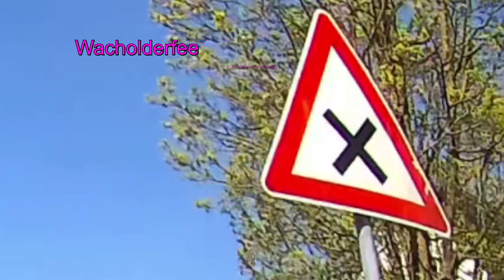Eure Videos #407 - Eure Dashcamvideoeinsendungen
Ich habe viele Dashcams getestet. Mein Empfehlungsvideo "Welche Dashcam kaufen", bei dem ihr bitte unbedingt die Beschreibung beachtet
Einsendepause bis ca Mai 2024. Schickt mir keine Videos.
Mit freundlicher Unterstützung durch @Horsepower Dashcam !
Die Einsenderegeln, welche die Einsender akzeptiert haben, findet ihr in der Warteliste. Neue Einsendemail beachten! Warteliste
Dort steht zB, wie was wo ihr mir Videos schickt, dass ich die Videos exklusiv haben will bis ich sie gezeigt habe, ihr die Nutzungsrechte an mich abtretet, ich mit euren Einsendungen Geld verdiene, und dass ich im Falle einer Anzeige keine Infos rausgeben kann weil zum Zeitpunkt der Veröffentlichung die Absender und unverpixelte Videos mir schon lange nicht mehr vorliegen. (So fordert es die DSGVO) Und dass eigentlich immer Einsendepause herrscht weil ich innerhalb 4 Tagen Material für Monate zugeschickt kriege. Da steht aber auch, dass ihr richtige Unfälle immer schicken könnt. Regeln beachten!

-- Dieser Kanal dient zur Unterhaltung und vor allem zur Aufklärung! Darum wird hier niemand verpetzt oder angezeigt. Wenn Szenen gelöscht werden sollen, einfach mal ne freundliche email mit eurem Anliegen an mich. Das geht schneller als Anwälte einzuschalten. Email findet ihr in der Kanalinfo. --

Ich habe viele Dashcams getestet. Bei meinem Empfehlungsvideo "Welche Dashcam kaufen" beachtet ihr bitte unbedingt die Beschreibung! Denn das Video altert, aber die Beschreibung wird aktualisiert!

Meine Fernfahrerzeit im LKW und wie ich mich über die anderen Verkehrsteilnehmer aufrege, seht ihr hier: @Sascha LKW Fahrnünftig

Unterstützen könnt ihr mich wenn ihr bei wnb/amazon/ebay einkaufen geht. Klickt vorher einen von meinen Links an, und kauft euch dann das was ihr sowieso haben wollt. Ihr könnt natürlich kaufen wo ihr wollt. Danke für eure Unterstützung!

128GB Speicherkarte die in allen meinen getesteten Kameras funktioniert

12 Volt USB Verteiler der nicht aufbrennt

Mein super gutes Autobatterie Ladegerät

Die sauhelle Taschenlampe aus den LKW-Videos, bzw der ebenso gute Nachfolger mit USB-C